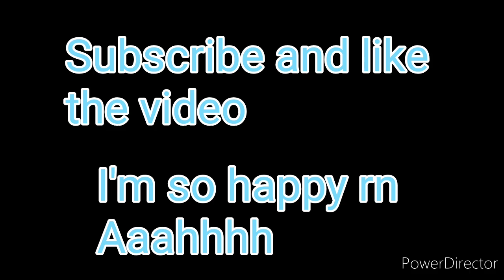I got my Dream pet in adopt me